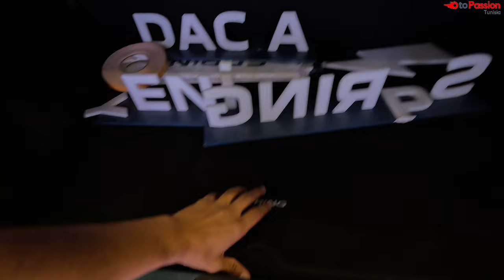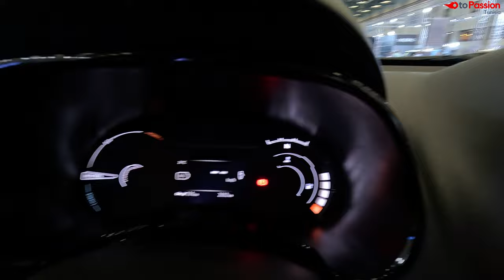Dacia spring : فرصة للي يعيش في أوروبا